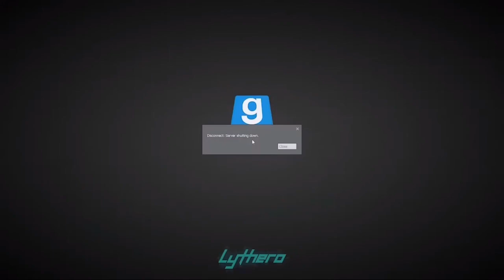4 Gremlins Play Borderlands 2 | Café Autumn